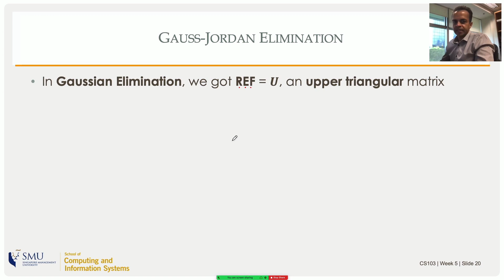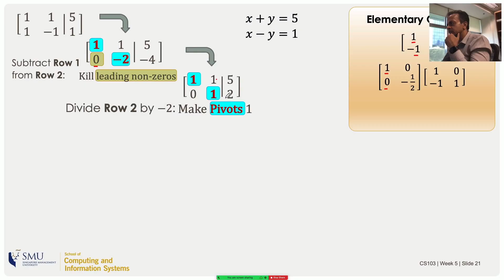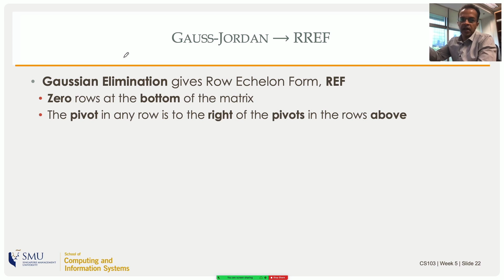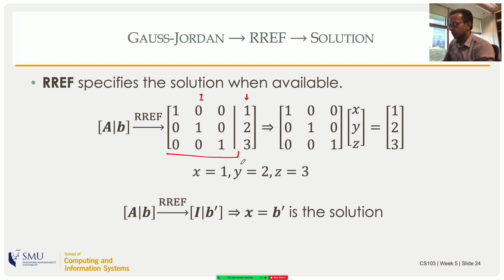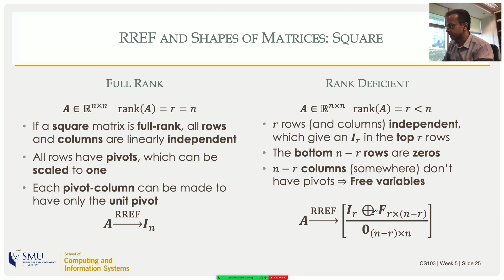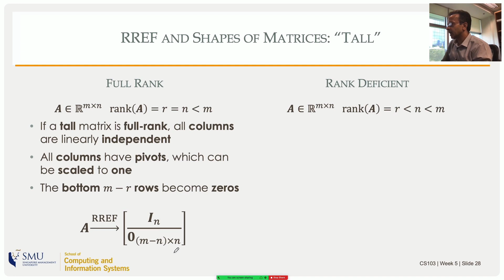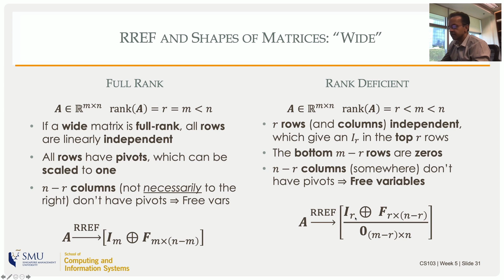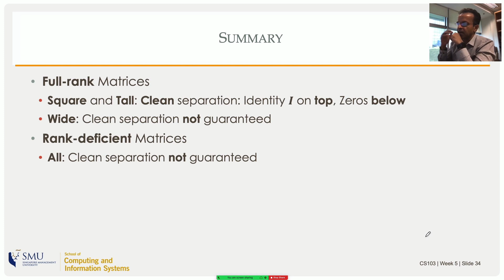Gauss-Jordan Elimination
Based on lectures to CS students at Singapore Management University by Prof Manoj
The full version of the eBook (with solutions and chapter summaries) can be purchased for $7.95